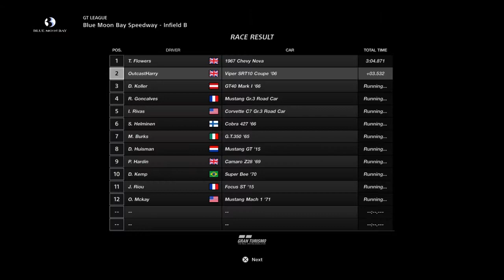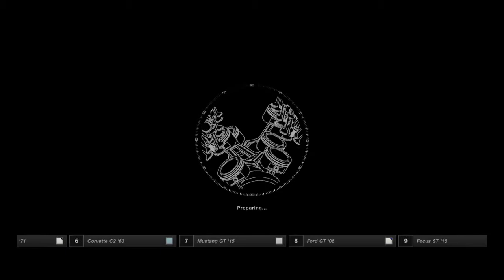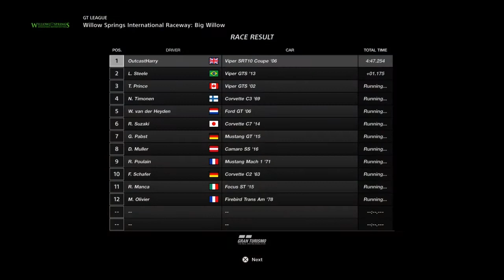Gran Turismo sport*